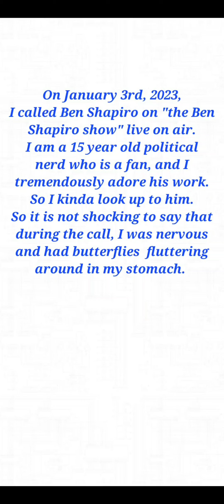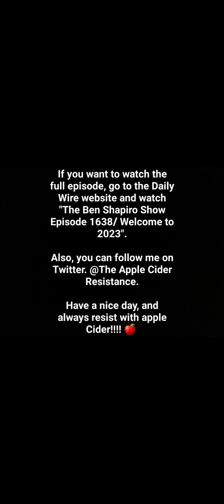15 year old fan calls Ben Shapiro on air and asks him a tough question...